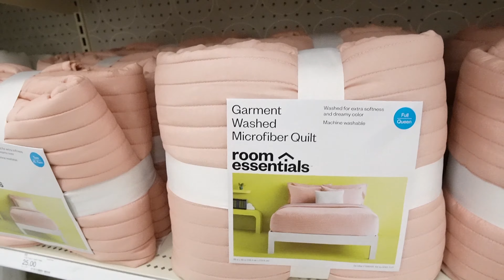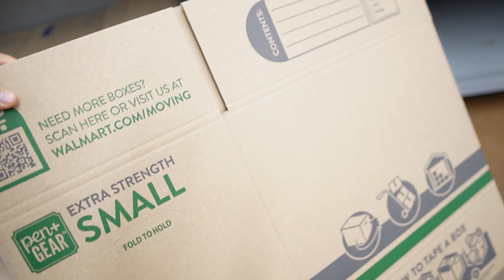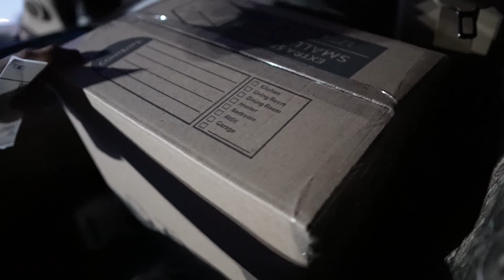We Went Axe Throwing!!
Main Channel - Marcc.stewart
Brand - Unitedhall.net
Brand Insta - Unitedhalll
Marissas Insta - Marissann20